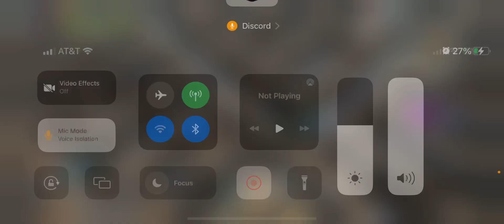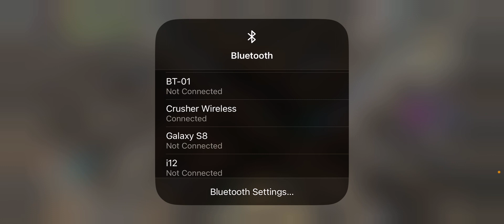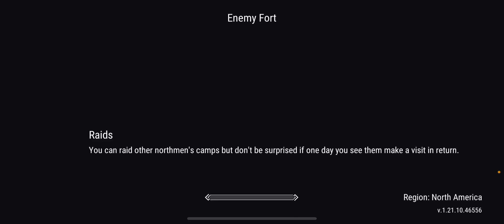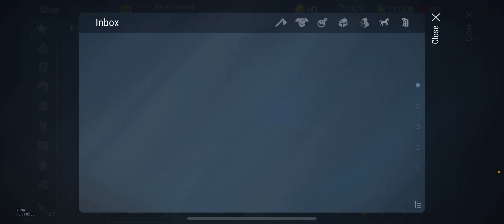Some raid that didn’t go as expected 👏🤫 we won’t talk about this one💀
Frostborn 3 man team cracking open a base and a good final stand.